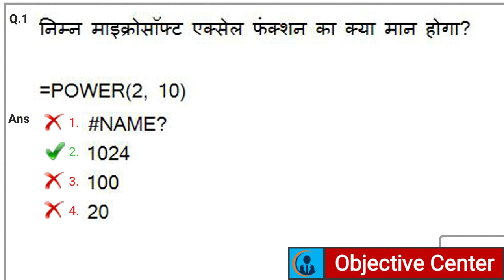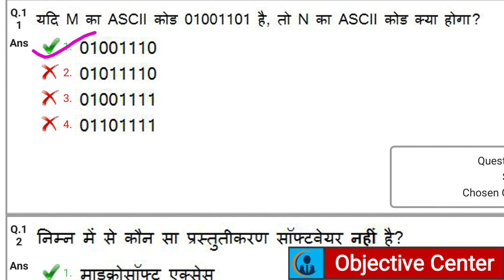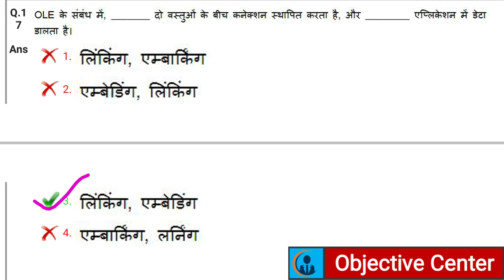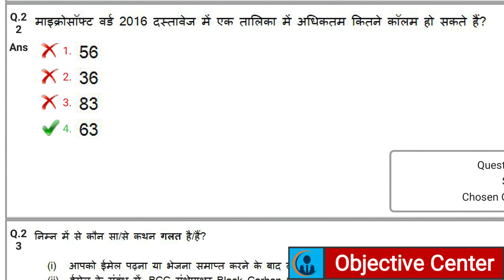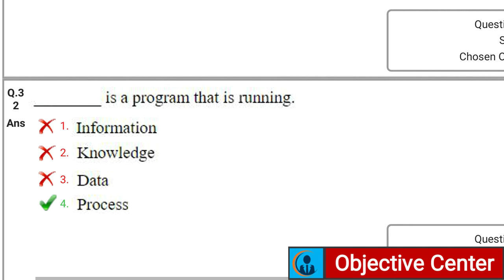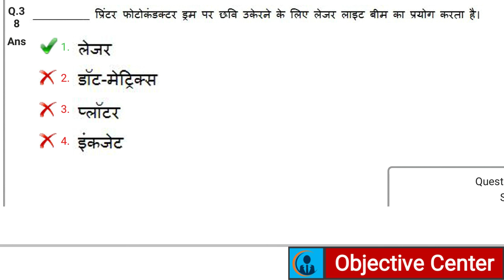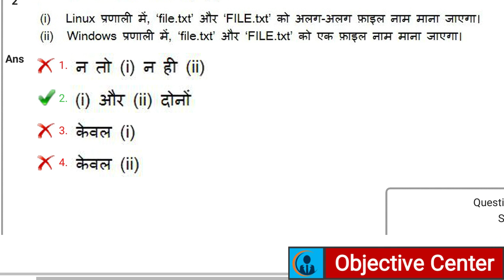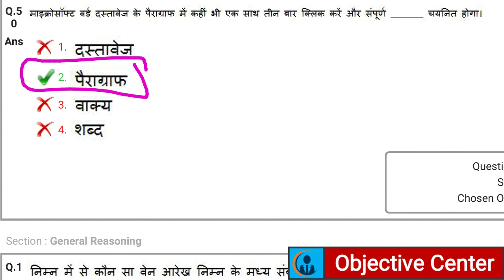UPPCL TG2 Computer Question | UPPCL TG2 Previous Year Paper | UPPCL TG2 Online Class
ऑब्जेक्टिव सेंटर
ऑब्जेक्टिव सेण्टर
ऑब्जेक्टिव सेन्टर
ऑब्जेक्टिवेसेन्टर
ऑब्जेक्टिवसेन्टर
objective center
objective centre
objectivecentre
objectivecenter

UPPCL TG-2 Computer,
Computer Crash Course,
UPPCL कंप्यूटर,
UPSSSC Computer,
objective compter
computer by objective center,
uppcl computer,
previous year question of computer,
rrb je computer,
computer live test,
computer gk mcq,
iti computer mcq,
ccc computer mcq,
computer mcq in hindi,
computer quiz in english,
uppcl computer question,
uppcl computer question part,
UPPCL TG 2 Computer question,
uppcl tg2 computer course 2020
uppcl tg2 computer in hindi
uppcl computer in english
uppcl tg2 previous year question
mcq of uppcl tg2 computer
computer mcq of uppcl tg2
uppcl tg2 2020 compter
uppcl tg2 computer test
latest mcq of uppcl tg2 computer
computer question of uppcl tg2
uppcl tg2 computer quiz
uppcl 2020 computer all mcq
uppcl tg2 compter question and answer
uppcl 2020 computer course
uppcl tg2 computer class
uppcl tg2 computer video
uppcl tg2 computer quiz in hindi
uppcl tg2 mcq in english
uppcl tg2 computer wifi
uppcl tg2 computer exampur
uppcl tg2 computer mcq
uppcl tg2 computer old paper
uppcl tg2 computer official paper
uppcl tg2 computer question paper
uppcl tg2 computer model paper